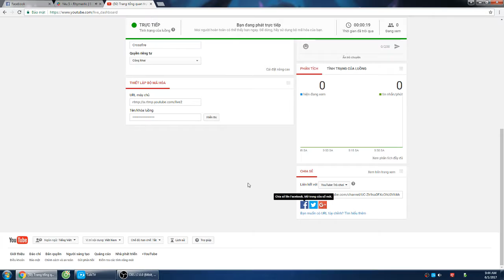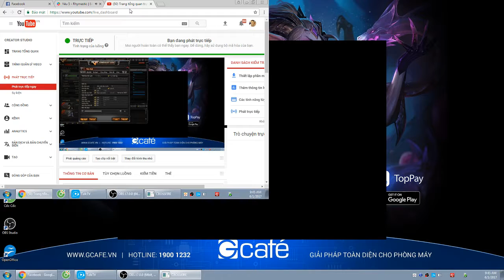cuong nguyen Live Stream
stream CF chán vcl